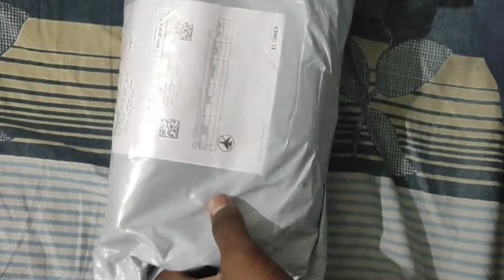MY KTM RC 200 NEW PAINT COLOUR UNBOXING//VIDEO PART-2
hello frnd 😁 aap ko mera video kuch mistake hua hoga to comment kar k bata de plzz